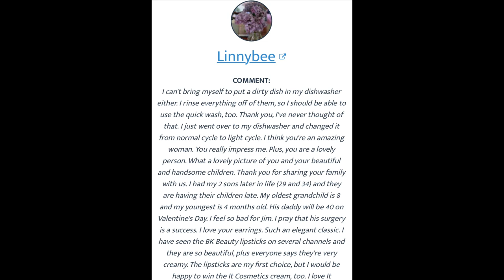Hair & Lifestyle - December Favorites + A Little Chit Chat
Jim's surgery was postponed due to increased Covid cases. I am taking a break from YouTube, but will be back. Today I will be sharing my hair and lifestyle favorites for December. There is only one product that I purchased, and review. It has been so helpful in making an area of my hair thicker. I am trying (started 1/1/21) another product on the left side of my scalp, and will share the results in a few months. I have, and will continue derma rolling my scalp after shampooing.  As usual, there will be a little chit chat at the end of my videos. I wish you all a very blessed 2022.

My last video - What I've learned in 2021, My Jobs, My Family & Updates

What I talked about (in order):
PRODUCTS MENTIONED - I bought everything mentioned
Revitalash Hair Volumizing Foam 1.9 fl oz Amazon

TV
Survivor
The Voice

Timeless Skincare - $5.00 off any purchase of $14.95 + (excludes Accessories and Beauty Box).

Cacay Oil

BK Beauty Luxe Lipstick set

IT Cosmetics Illumination Creme and brush
TODAY'S MAKEUP:
Purito Cica BB Cream in natural beige
Buxom Wanderlust Primer Infused Blush in Dolly
ABH Brow Freeze
Milani Stay Put eyeliner (Navy)

My favorite "tool" I use to examine my skin, and tweeze my eyebrows.
00:00 Intro
00:41 Hair product to thicken my hair
07:30 New shampoo for me
08:30 What's new/TV/Chit Chat
16:07 Taking a break